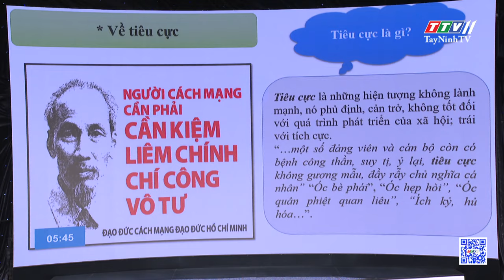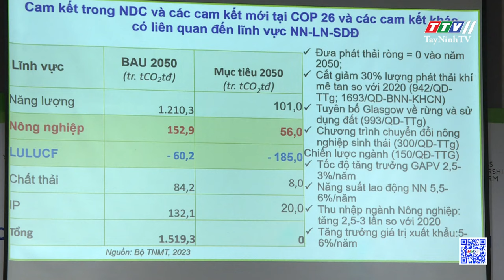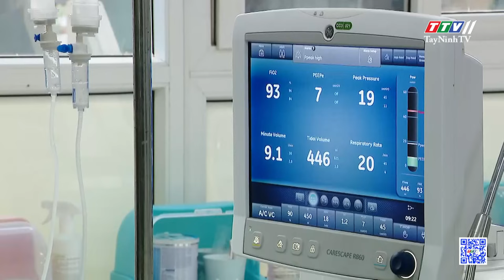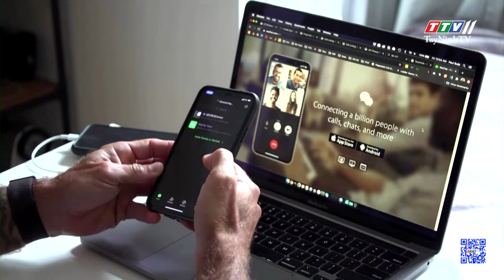Bản tin cuối ngày 28-8-2024 | Tin tức hôm nay | TayNinhTV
NỘI DUNG
- Thí sinh Nguyễn Như Nguyệt đạt giải nhất cuộc thi thuyết trình, kể chuyện về phòng, chống tham nhũng, tiêu cực
- Công tác Hội và hoạt động Chữ thập đỏ trường học, năm học 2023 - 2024 được duy trì và hoạt động tốt
- Quản lý về an toàn thực phẩm- Vấn đề cấp bách
- Trung tâm Văn hoá, Thể thao và Truyền thanh thành phố Tây Ninh đạt giải A tại Liên hoan Nghệ thuật Nghệ thuật Đờn ca tài tử
- Bí thư Thị ủy Trảng Bàng trao quyết định về công tác cán bộ tại phường Gia Lộc
- Chuẩn bị nguồn lực cho Đề án 1 triệu ha lúa chất lượng cao
- Đề xuất xây dựng trung tâm cấp cứu đa năng lớn nhất Đông Nam Á
- Hai ứng cử viên Tổng thống Mỹ đồng ý tranh luận
- Nền tảng X gặp sự cố